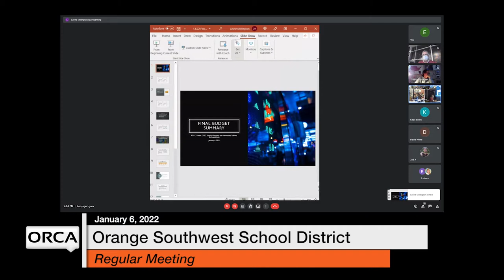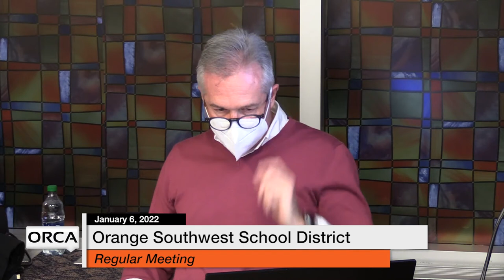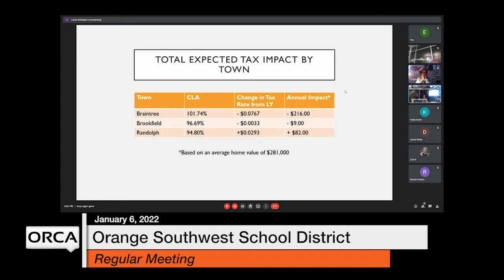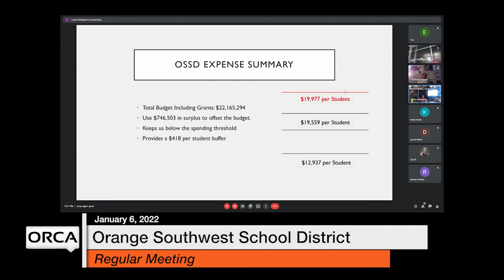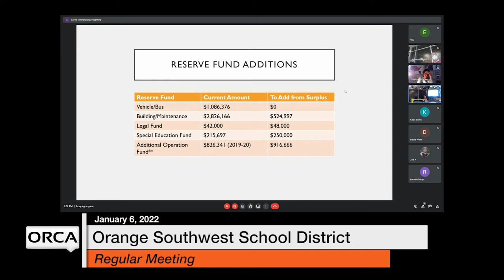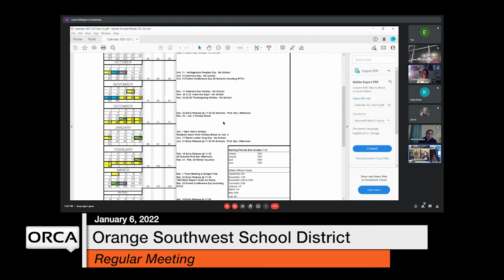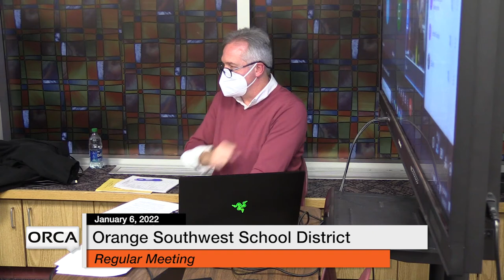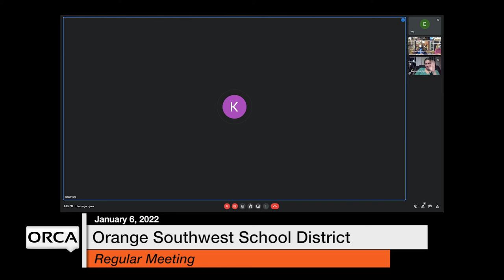Orange Southwest School District - January 6, 2022 [OSSD]